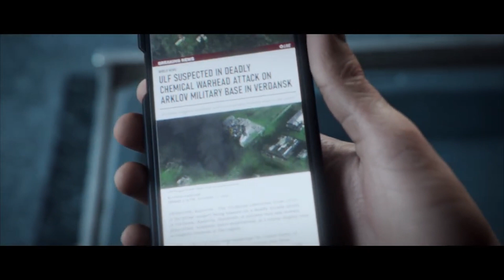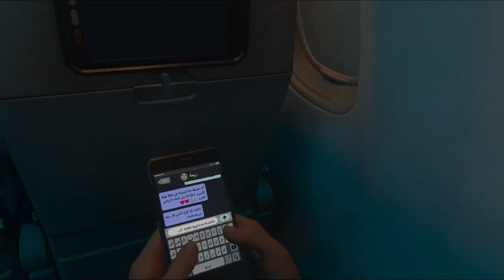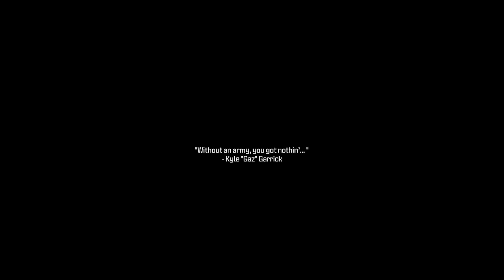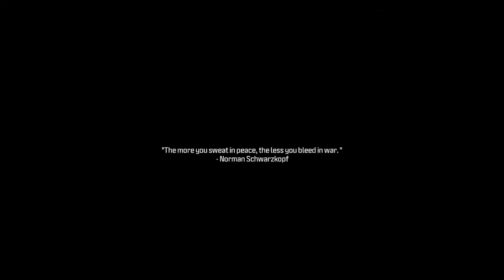NO RUSSIAN!! (MW3 Campaign)